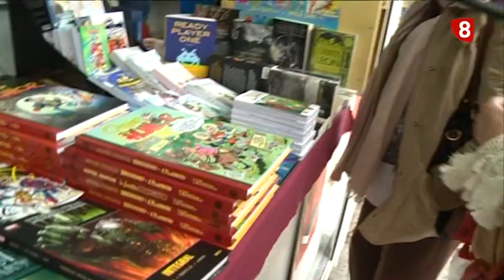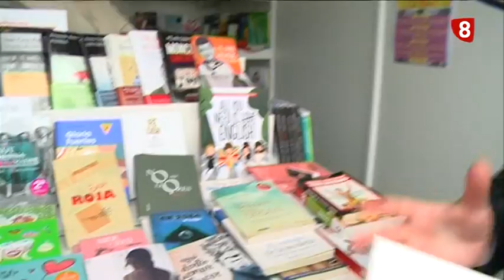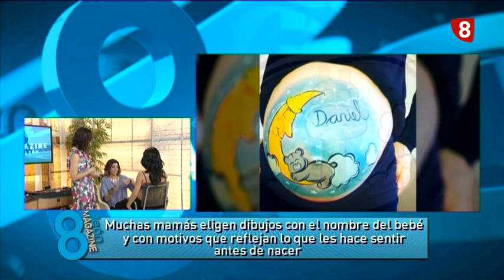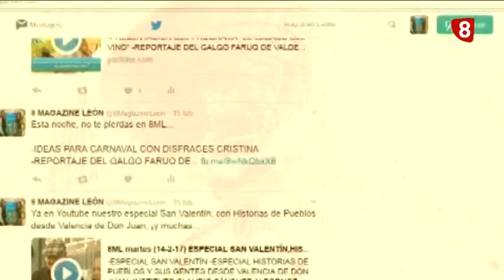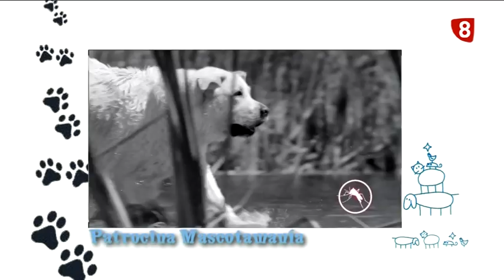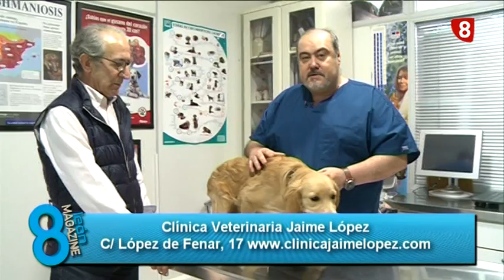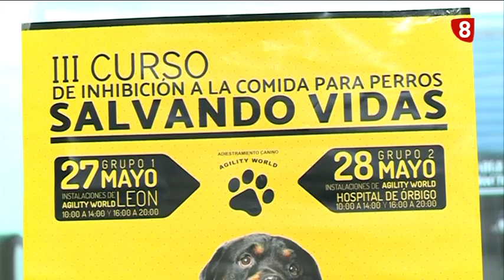8ML martes (16-5-17) BELLY PAINTING, RUT MARCOS, JORNADAS PARA MAYORES, FERIA DEL LIBRO...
-DEMOSTRACIÓN DE BELLY PAINTING EN DIRECTO CON IRINA DE PAZ
-RUT MARCOS EN TU CARA NO ME SUENA TODAVÍA
-REPOR FERIA DEL LIBRO
-JORNADAS MUNICIPALES PARA MAYORES
-EVOLUTION CLINIC
-DRASANVI
-MASCOTAMANÍA